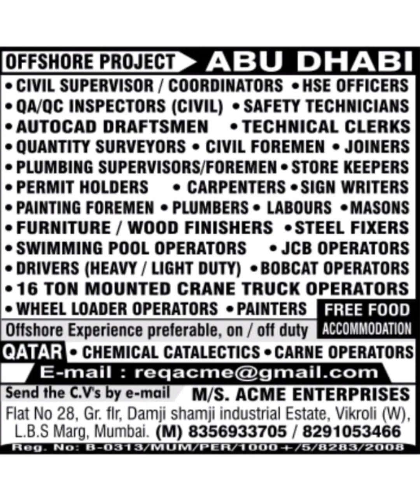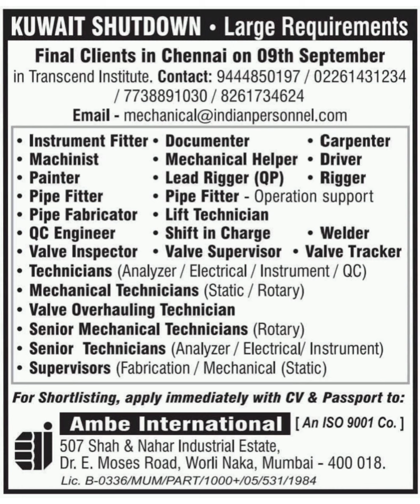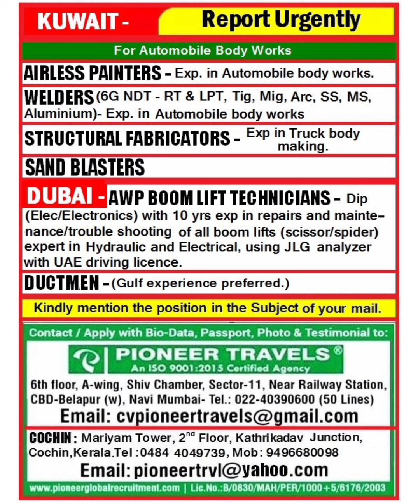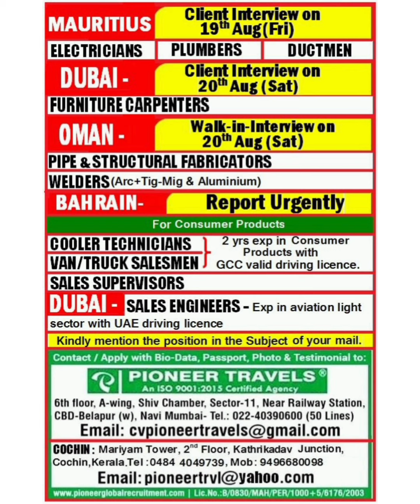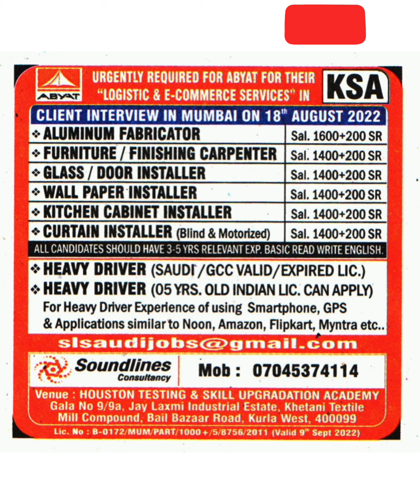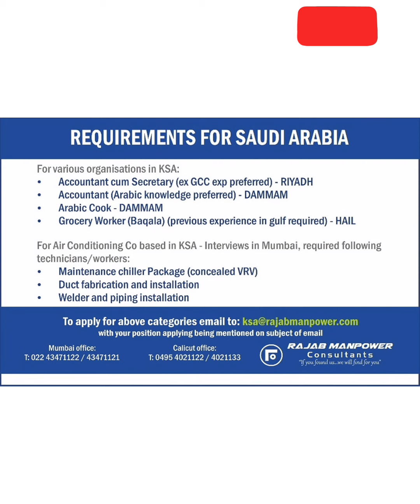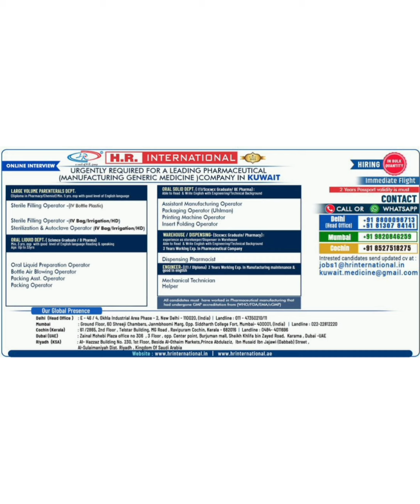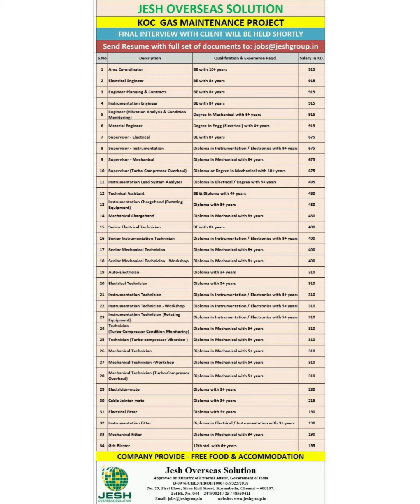18 August assignment abroad times update today || Dubai jobs 2022 || Saudi jobs || Qatar jobs